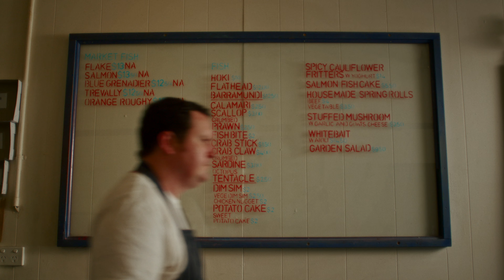You didn't hear it from me...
People come to the High Country and miss all the best parts...